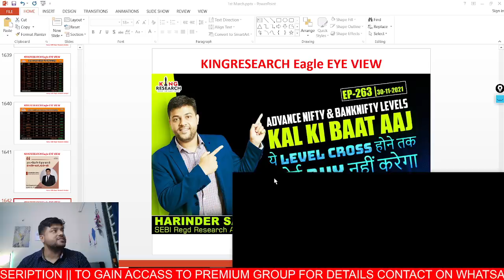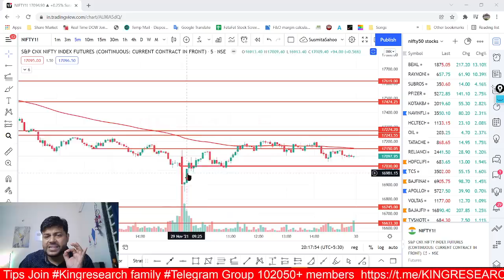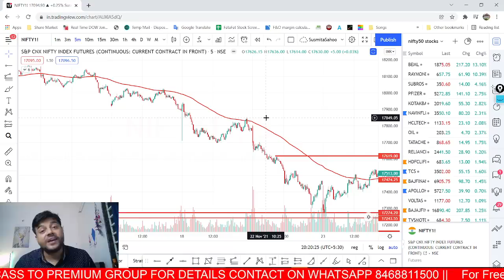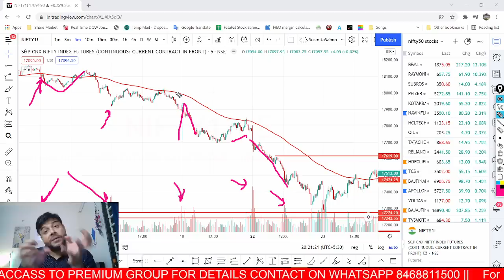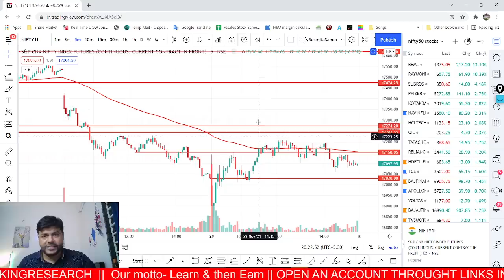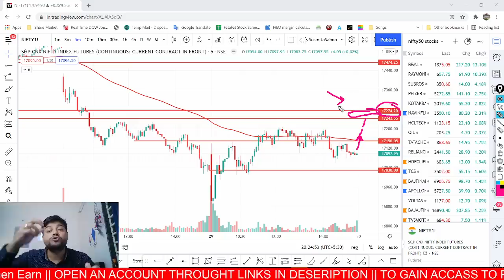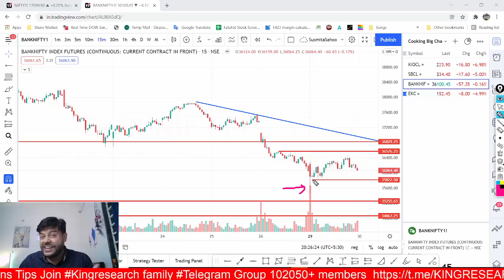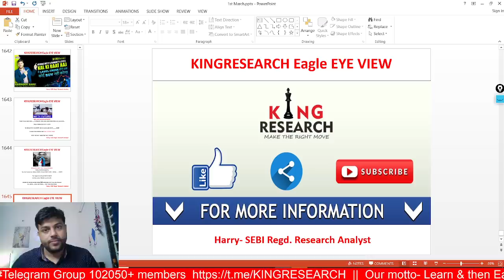Intraday Stock For Tomorrow || Intraday Trading Strategy || Nifty prediction Ep- 263 (30 Nov 2021)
🔴 17156 Level cross होने तक कोई Buy नहीं करेगा

Nifty & Banknifty Intraday Trading Strategy for Tomorrow with Chart Logic | Kal Ki Baat Aaj Ep- 263

📌INTRADAY-METHOD📌

𝗢𝗻 5𝘁𝗵 DEC  for 5 days online 𝗪𝗲𝗯𝗶𝗻𝗮𝗿 𝗳𝗼𝗿 𝗦𝘁𝗼𝗰𝗸 𝗙𝘂𝘁𝘂𝗿𝗲+ 𝗡𝗶𝗳𝘁𝘆 Strategy+ B𝗮𝗻𝗸𝗻𝗶𝗳𝘁𝘆 Strategy

Intraday Strategy